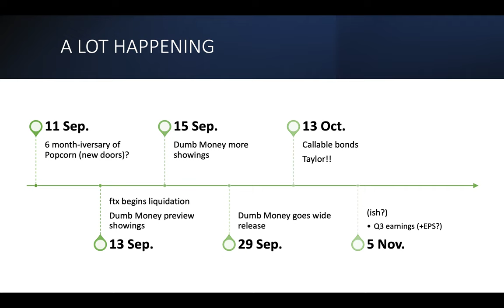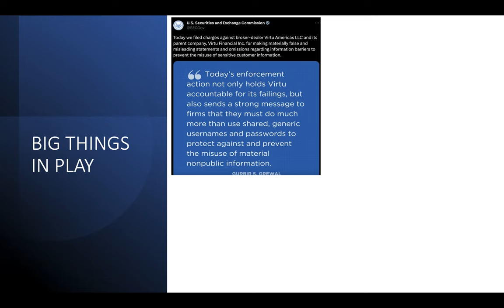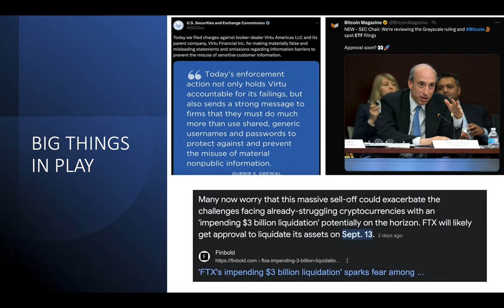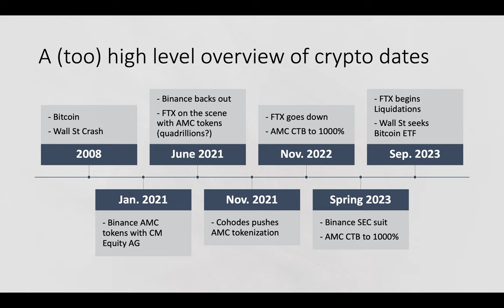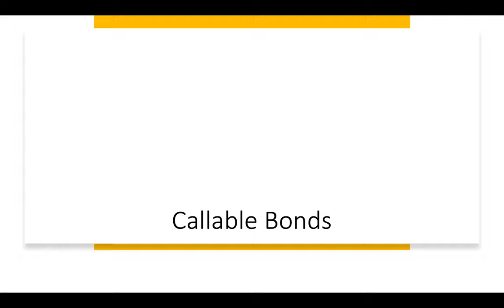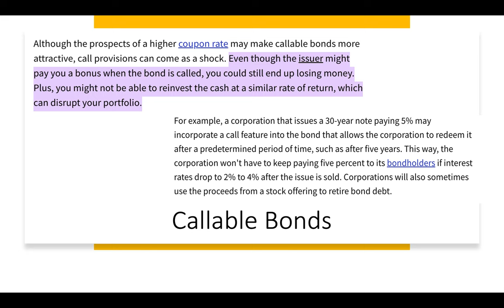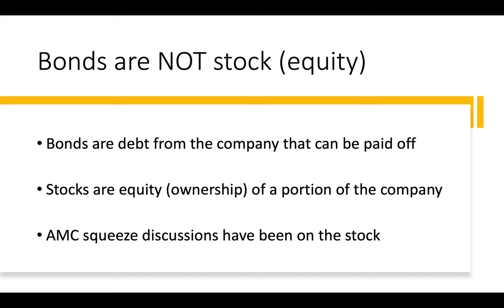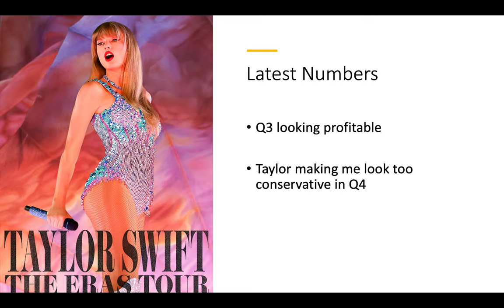AMC: What's up with FTX, Binance, Virtu, and AMC?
Updates on big news and how it relates to AMC. Some follow-up on  numbers from the last vid. Bonds / Callable bonds and what that means for AMC